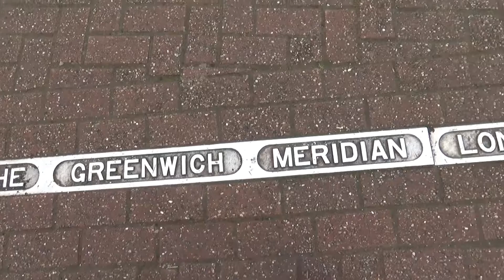Cleethorpes: One Perfect Day